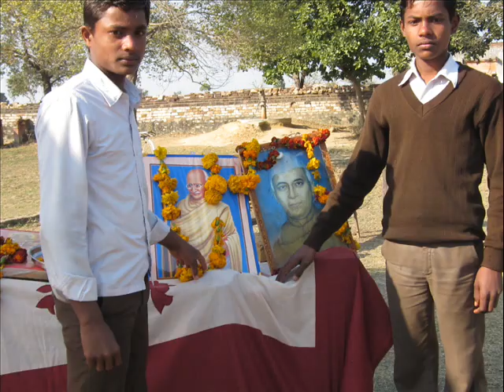prabhavati devi school function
prabhavati devi uchchatar madhyamik vidyalaya lakshan ka pura ,meja, allahabad. ph.no 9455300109,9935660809